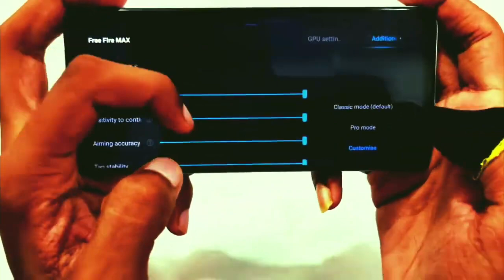REDMI NOTE 12 PRO SETTING ⚙️HUD + SENSI + DPI | REDMI NOTE 12 PRO 5GFREE FIRE